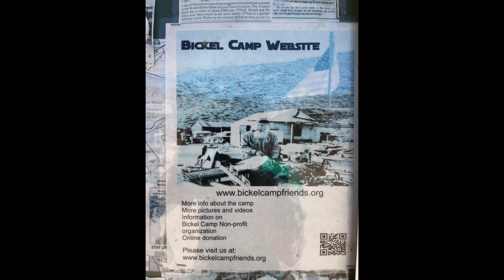Last Chance Canyon 5 13 23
Last Chance Canyon 5 13 23 with IE4W.